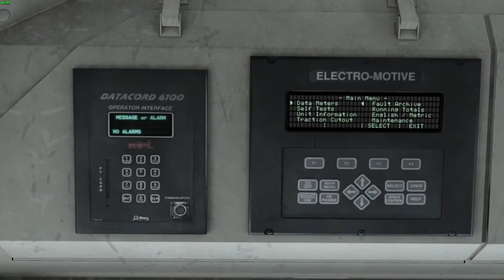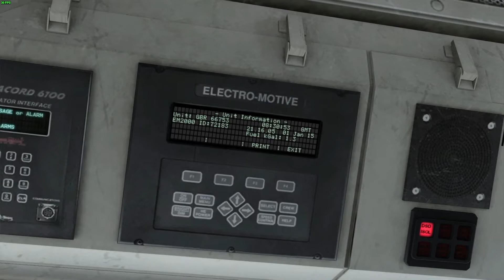Whitemoor Yard - Ely | AP Class 66 | Train Sim 2021 #241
Journey from Whitemoor Yard to Ely in an enhanced shed by AP.